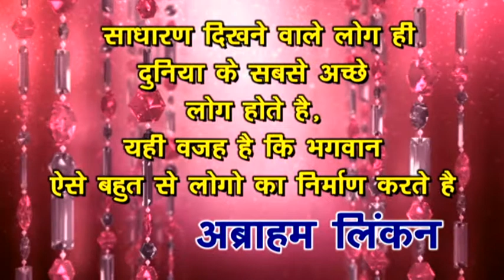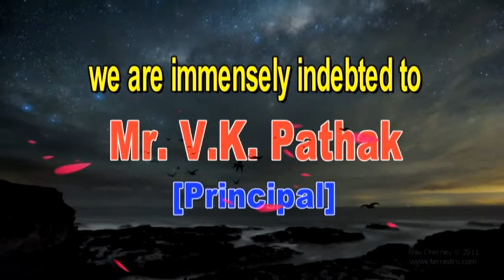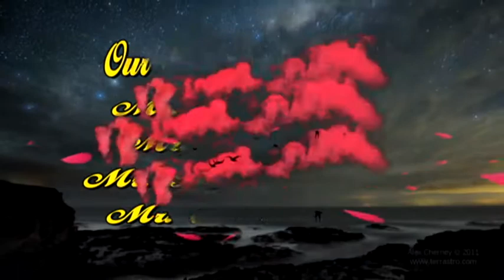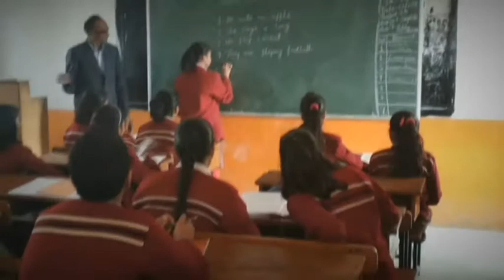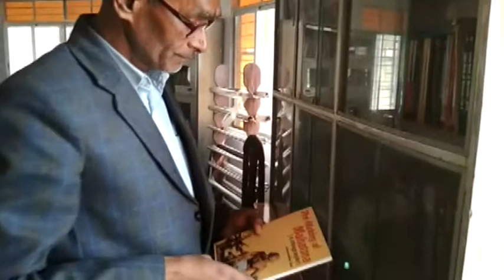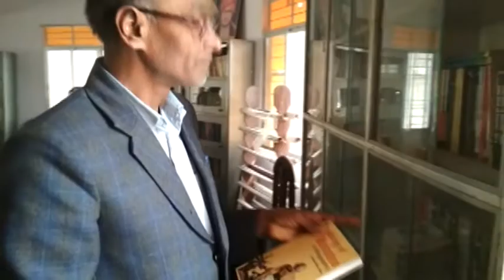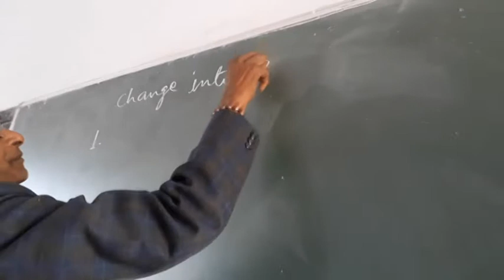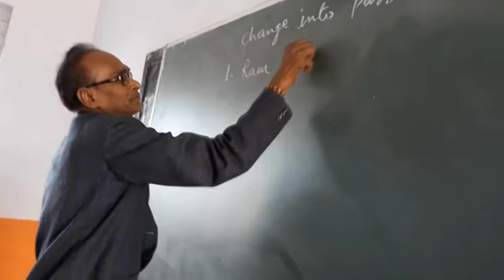documentary on A teacher of simplicity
dav siwan documentry amarnath sir on his retirement date